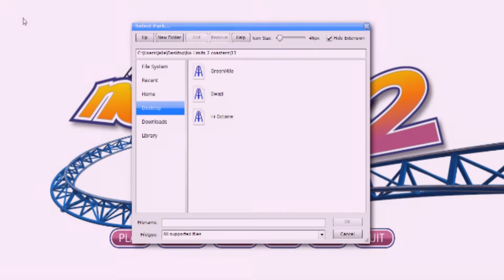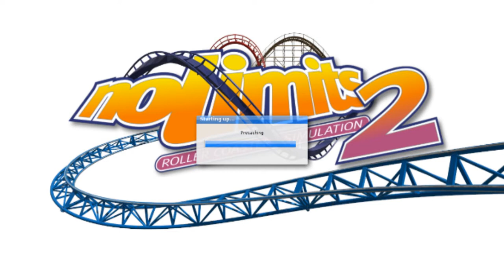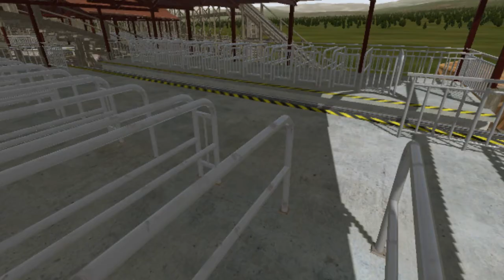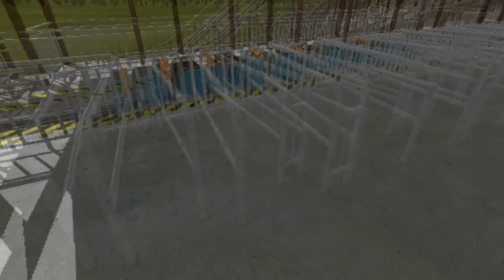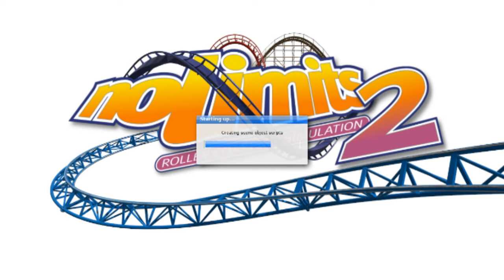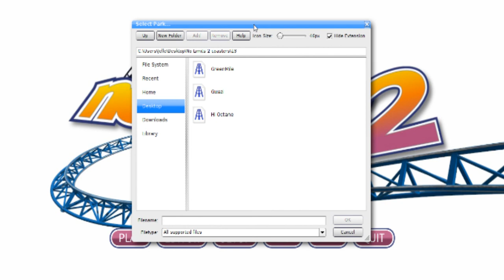GEEL VS BLAUW - NOLIMITS 2 #13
Of op de nieuwe website →Tijdelijk OFFLINE wegens GROOT onderhoud!

Afspeellijsten

Extra afspeellijsten